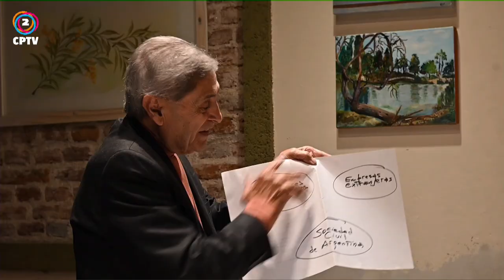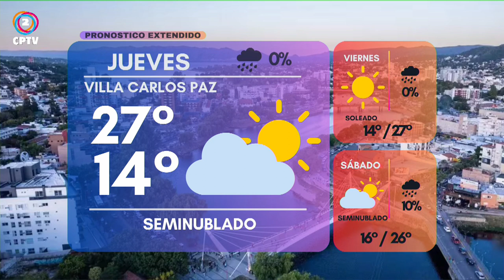CPTV Noticias Tercera Edición 16-04-2024